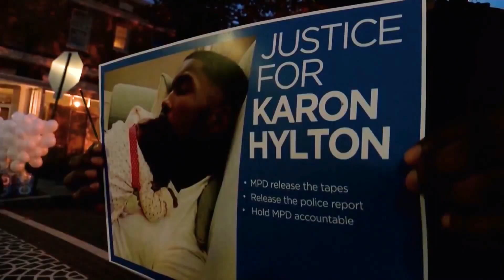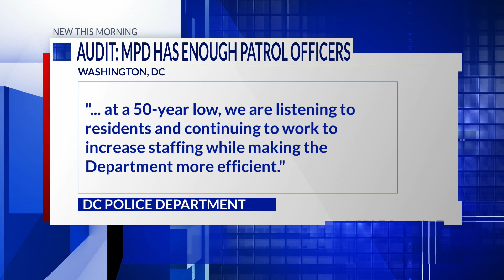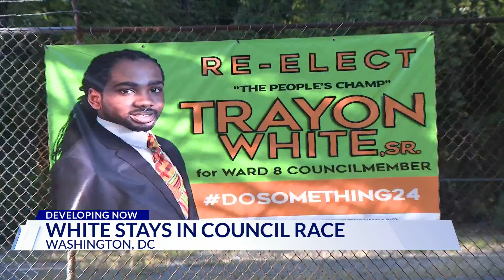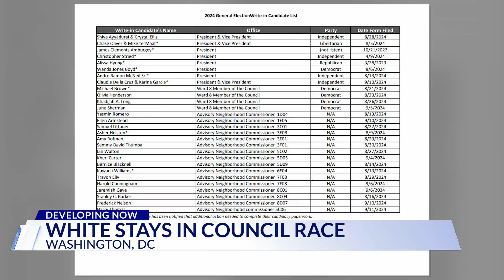Top stories from DC News Now at 7 a.m. on Sept. 13, 2024